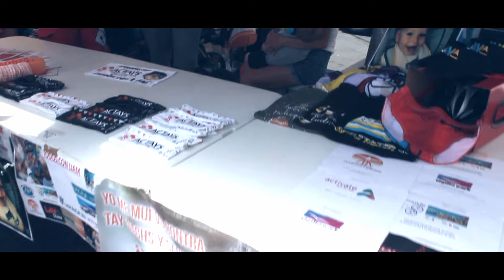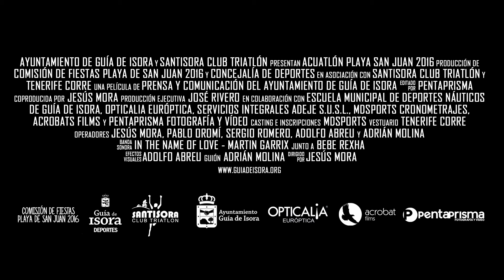V Acuatlón Playa San Juan - 6 ago 2016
MELINA ALONSO Y JUAN LUIS DÍAZ GANAN EL V ACUATLÓN DE PLAYA SAN JUAN.-

Los deportistas locales con mejor tiempo en completar los 5 kilómetros de carrera a pie y los 1.000 metros de natación fueron Belén Socas y Paúl Santos.

GUÍA DE ISORA, 15 de septiembre de 2016. Melina Alonso Aradas –en la modalidad femenina- y Juan Luis Díaz Barroso –en la modalidad masculina- fueron los ganadores del V Acuatlón Playa San Juan celebrado el pasado sábado 6 de agosto por calles, paseos marítimos y en la principal zona de baño del núcleo isorano de Playa San Juan. Alonso, deportista gallega nacida en Argentina, marcó el cuarto mejor tiempo de la general con 33:21, con 5 minutos y 33 segundos más que el ganador absoluto, Juan Luis Díaz, que atravesó en primer lugar la meta parando el crono a los 30:39. Alonso ocupó el podio de la clasificación general femenina junto a Dácil Hernández Hernández (35:58) y a Zaira Lorenzo Pérez (38:51), en segundo y tercer puesto respectivamente. En la clasificación masculina Díaz ganó por delante de Kenta Asakai (31:54) y Orlando Delgado Rodríguez (32:41).

Las tres deportistas locales con mejor tiempo fueron Belén Socas González (89 de la clasificación general con un tiempo de 45:26), Zulay Mendoza Reyes (112 de la general con 50:00) y Petra Nibbering (140 de la general con 57:14); mientras que los competidores locales con mejor crono fueron Paúl Santos (en el puesto 12 de la general con 36:23), Rodrigo González (14 de la general con 36:48) y Daniel García Noda (39 de la general con 39:27).

El V Acuatlón Playa San Juan fue organizado por el club de triatlón Santisora y la Comisión de Fiestas de Playa San Juan 2016 en colaboración con el Ayuntamiento de Guía de Isora. Tras un respetuoso minuto de silencio por el agente forestal fallecido en el incendio de La Palma y por el mal trago que están pasando los habitantes de la Isla Bonita, pasadas las 16 horas se dio la salida frente a la entrada del muelle pesquero, primero los chicos, y dos minutos después las chicas.

El concejal de Deportes isorano, José Rivero, se mostró muy orgulloso por los comentarios de muchos deportistas que consideran al de Playa San Juan “como uno de los mejores acuatlones de Canarias” al tiempo que felicitó al club Santisora, a la Comisión de Fiestas del pueblo y a los numerosos voluntarios que trabajan para que la prueba se haya consolidado con éxito en el calendario deportivo de las Islas.

La prueba comenzó con la carrera a pie de 2,5 kilómetros por el litoral playero, y tras llegar al muelle viejo, donde estaba instalado el box de transición, comenzó el tramo de natación de 1 kilómetro en la bahía de Playa San Juan, desde la Playa Chica hasta el Horno de la Cal, para finalizar corriendo a pie otros 2.500 metros por el mismo recorrido litoral pero en sentido inverso al primer tramo. Del total de 193 deportistas inscritos lograron cruzar la meta 154.

Los tres mejores triatletas, tanto femeninos como masculinos, obtuvieron un premio en metálico aportado por el principal patrocinador del evento, Opticalia Európtica, en concreto 150 euros los primeros, 100 euros los segundos y 50 los terceros. Además la organización entregó un trofeos a los tres mejores tiempos de cada una de las categorías en liza, desde Cadetes (15-17 años) a Veteranos III (60 o más años).

EL PRIMER ACUATLÓN DE THOMAS.-
El último en cruzar la meta fue Thomas Printschitsch que recibió el cariño y los ánimos de la organización, del público y de los demás competidores, ya que esta persona, a pesar de padecer una discapacidad física se atrevió a disputar su primer acuatlón y demostrar que con tesón y esfuerzo era posible superar cualquier barrera. Thomas cruzó la meta acompañado de su hermano Alexander, que fue quien le animó para afrontar este reto, y en la entrega de trofeos recibió uno en reconocimiento a su esfuerzo por parte de la organización.

PRUEBA SOLIDARIA.-
La organización del V Acuatlón se solidarizó además con Liam, un niño tinerfeño de 22 meses que padece una enfermedad neurológica degenerativa llamada Tay-Sachs, encuadrada entre las denominadas raras. Al finalizar la prueba se realizó un sorteo con las donaciones que hicieron distintas empresas de la zona. Tal y como indicó el padre de Liam, “es la única esperanza que nos queda” y los fondos recaudados irán a parar a la asociación Actays para seguir investigando una posible cura de esta enfermedad.